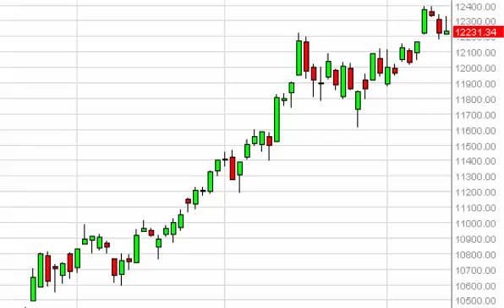Dax Technical Analysis for April 16 2015 by FXEmpire.com